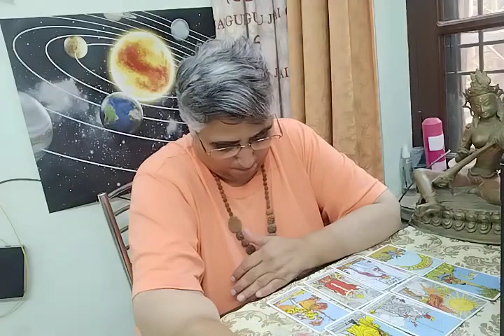APKI LIFE MEIN BHUT SUKHAD NAYA SAVERA AANE WALA HAI KYA???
APKI LIFE MEIN BHUT SUKHAD NAYA SAVERA AANE WALA HAI KYA??? Ye reading jitni aap ke sath resonate kre utni lijiyega baaki ko chor dijiyega. What's app number 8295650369 only for message, not for call. Personal reading paid hai.